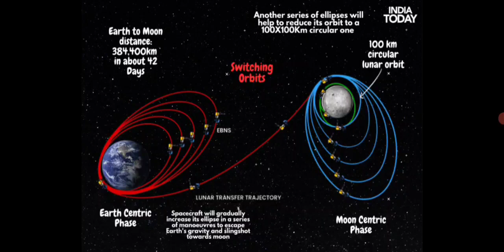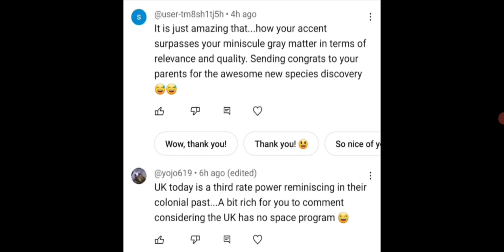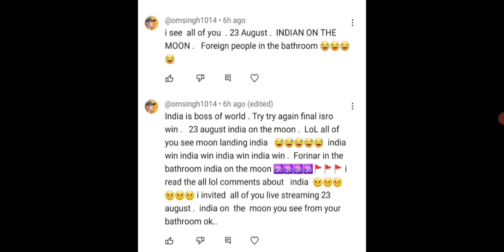India arrives, New moon landing footage released.